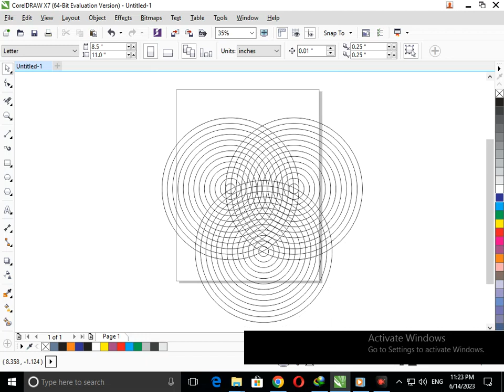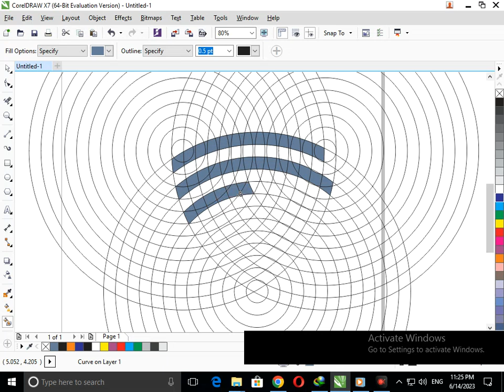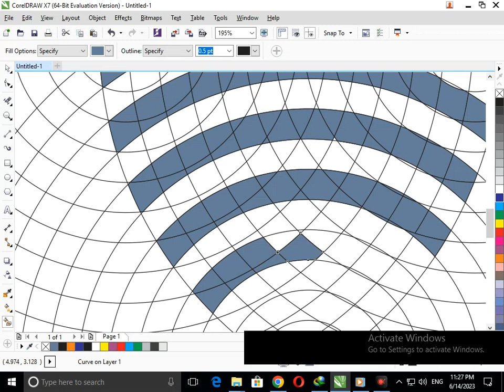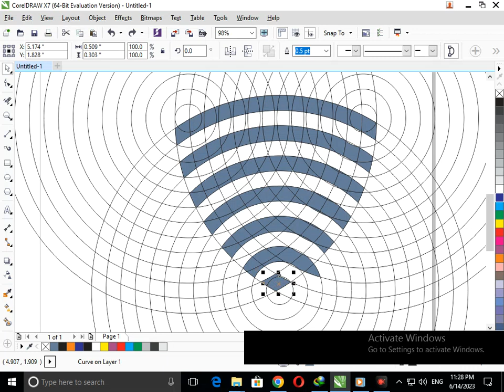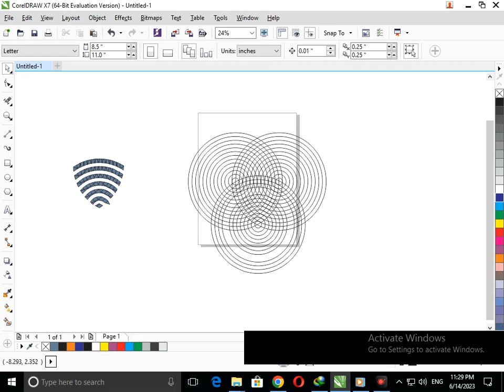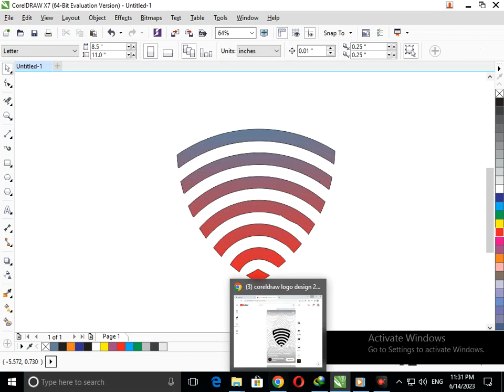Corel Draw Design. logo Design in Corel Draw. Corel Draw Tutorial.